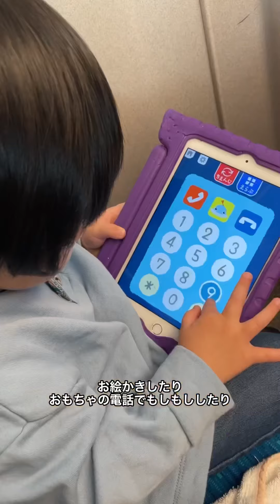【アフレコvlogまとめ】2歳3ヶ月の記録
0:00 僕の１日をお届け
2:26 ママの実家広島の旅 移動日
3:57 ばあばたちと遊びまくりの日

2019年10月23日生まれの男の子 りったんの成長記録！

【楽天room】

★出産動画★

★1日1秒動画★

【再生リスト】

★アフレコ動画まとめ

★是非観てほしい動画まとめ

★ 毎月パパ編集0歳の記念日動画

★離乳食日記

【ぼんちゃんねる】 （今は更新してないぼんぬのチャンネル）